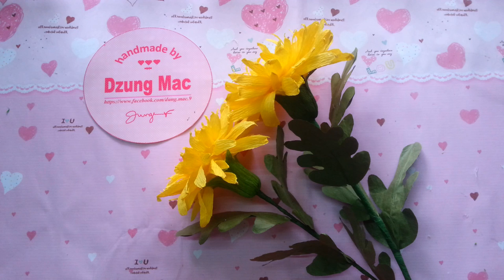How to make Chrysanthemum paper flowers - cách làm hoa cúc đại đóa từ giấy nhún | by Dzung Mac